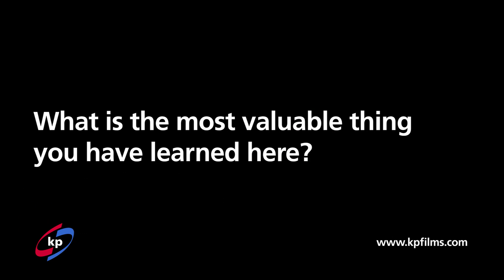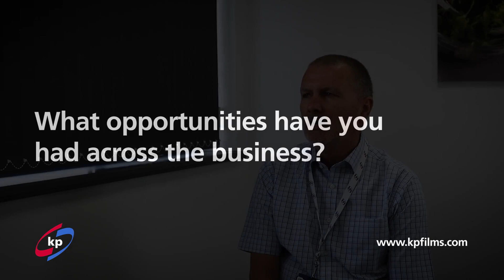50 Years at Featherstone